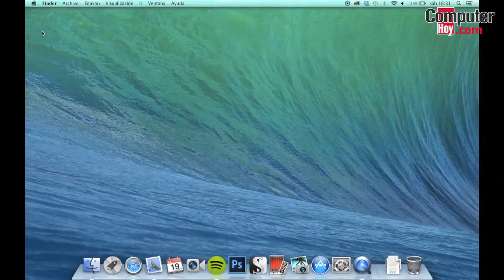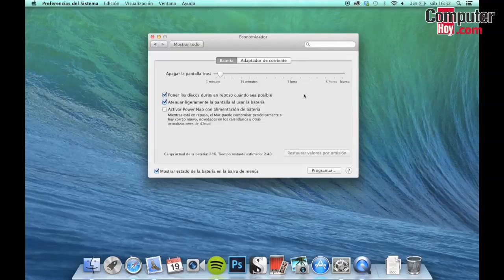Cómo programar tu Mac para que se encienda y apague automáticamente